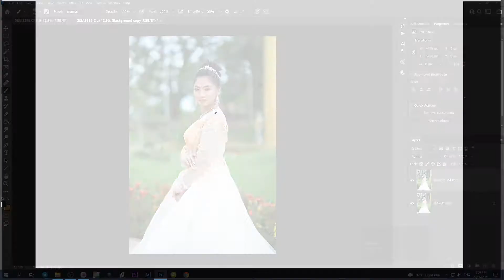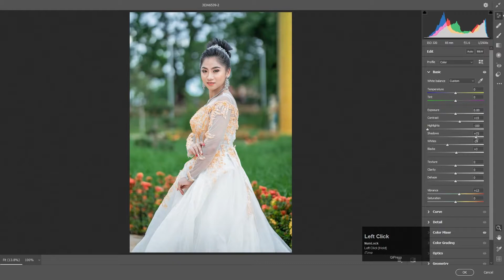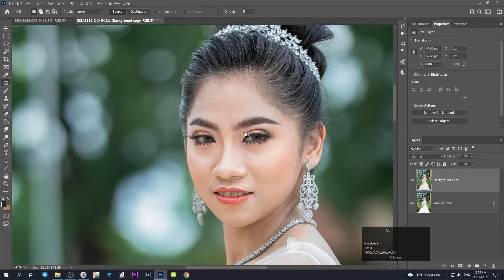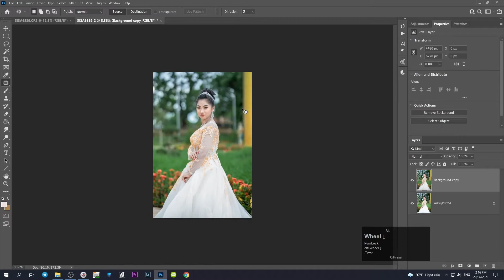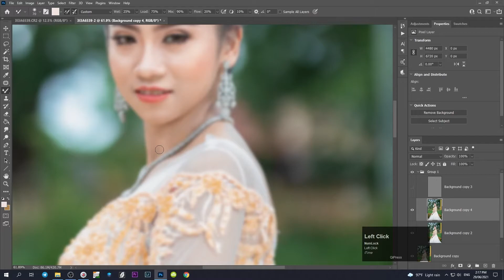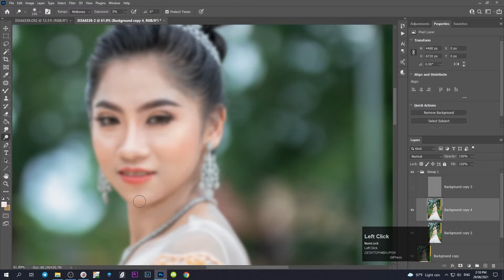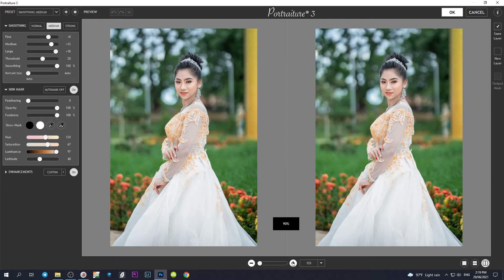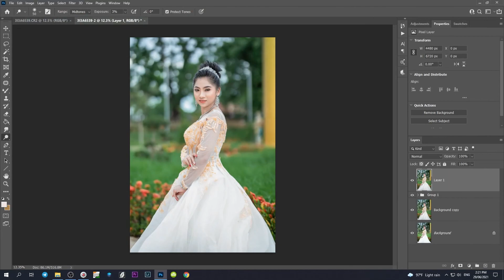Color Grading & Retouching Portrait Pre Wedding Photo in Photoshop CC 2021 | Download Free Preset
Hi everyone who interest at Photos editing...and My Today video is about : Color Grading & Retouching Portrait Pre Wedding Photo in Photoshop CC 2021 | Download Free Preset.

✅Master Color grading LEVEL PRO All Layers Show in Photoshop You Must Know! - NOOP to PRO LEVEL

BAY WAT , hosted by Bay Wat ,  I'm a Photographer in Phnom Penh, Cambodia. is a free resource for learning Photoshop, Lightroom and photography. We believe in learning the concept, rather than learning the steps so that you can translate "your" imagination visually to the world. This will make you a better decision-maker, rather than letting others make decisions for you. Since every situation is different and the definition of "beauty" is subjective, it is essential that you master the approach, and then the steps will automatically follow.

Our motto is "Just do it & Keep Creating." We always say to our viewer : "Don't worry so much about the quality, because time will improve it. Don't spend so much time getting things pixel-perfect, so that you end up not finishing it. Just ' Just do it & Keep Creating,' and your consistency will take care of the rest."